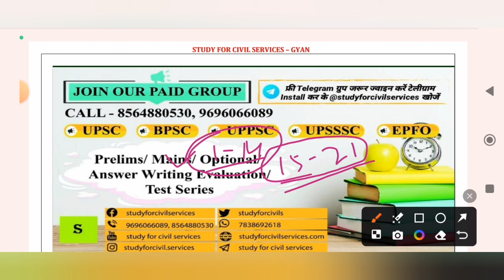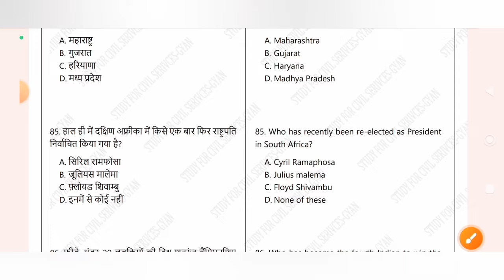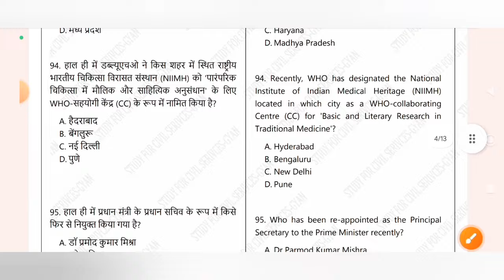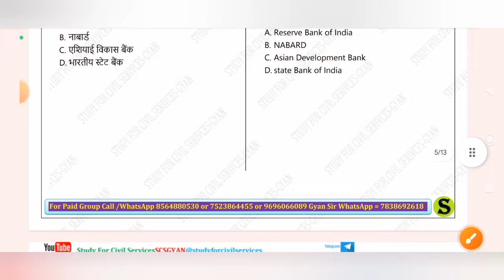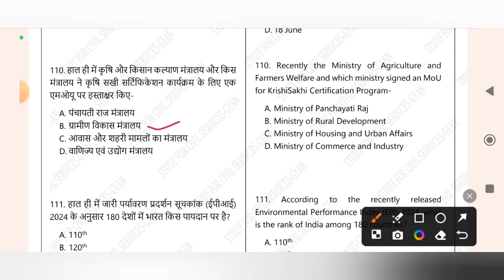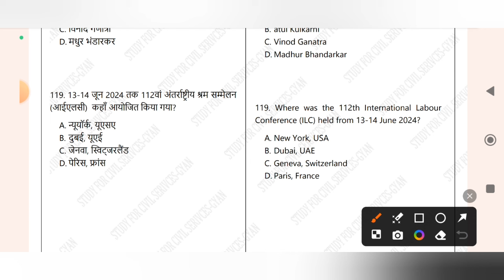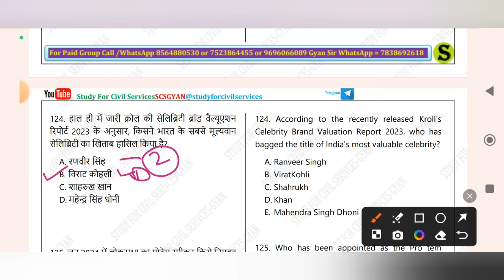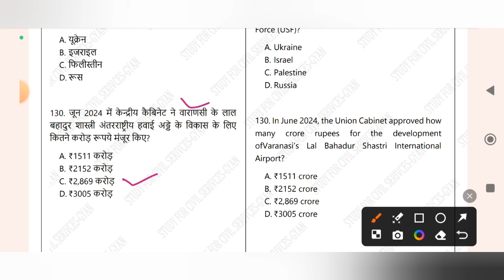15-21 June 2024 Weekly current affairs most Important mcq uppsc pcs ro aro upsssc JA study for exams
is video me national news international news current affairs ko detail se bataya gya hai.
0:00 intro
0:55 June 2024 current affairs
1:02 June month current affairs
1:06 pib news analysis 2024
1:17 most important current affairs 2024
1:30 pib current affairs best current affairs
1:40 monthly current affairs 2024